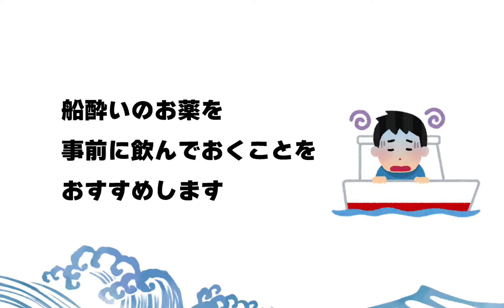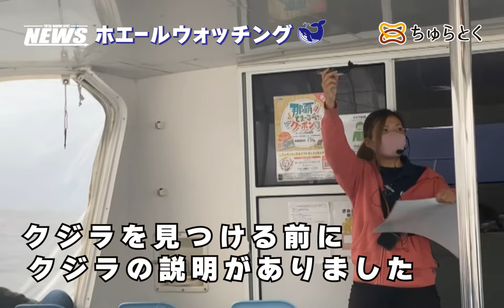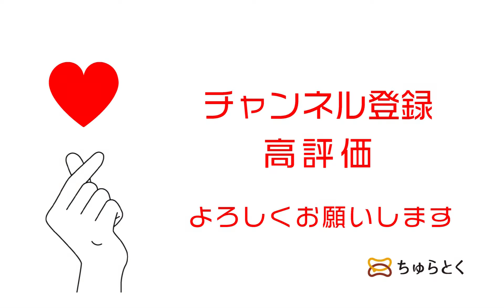迫力満点のクジラに会いに行こう！冬の風物詩「ホエールウォッチング」三重城港出発【那覇市】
★今回紹介した「ホエールウォッチング」のちゅらとく限定プランはこちら
ーーーー
【那覇発☆ホエールウォッチング】1人1席確約！全席前方向き☆トイレ完備・広々デッキ・ファミリーで楽しめます♪くじらに逢えなかったら全額返金！
ーーーー
※ログインにはちゅらとく無料会員登録が必要です。
※期間限定のため、販売期間が終了している場合がございます。あらかじめご了承ください。

このチャンネルは、沖縄県内のスポットをちゅらとくスタッフが実際に体験して紹介する動画チャンネルです。

「ちゅらとく」とは、ホテル宿泊、ホテルレストラン、遊び・体験、ツアーを、沖縄県民限定価格で提供している、県民のおでかけを応援するサービスです。

沖縄県内在住の方（住所をお持ちの方）のみが無料で会員登録でき、WEBサイト内にてご予約し、ご利用頂けます。
“ちゅらとく”は、沖縄県民の皆様の毎日をもっとお得に、もっと楽しくするサービスを目指しています。